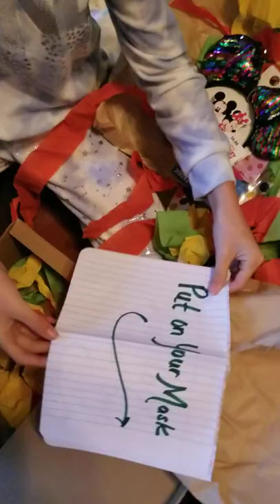Christmas Morning 2020 🎅🌲🤶